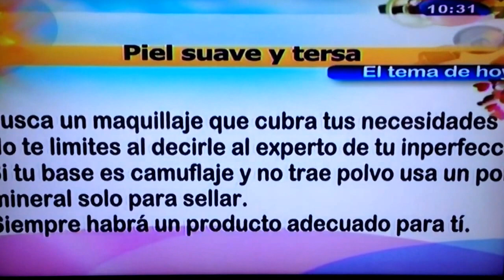Maquillaje camuflaje, como cubrir desde pequitas hasta vitiligo